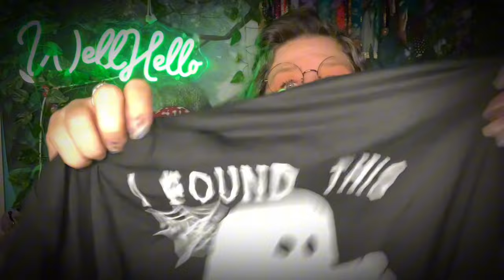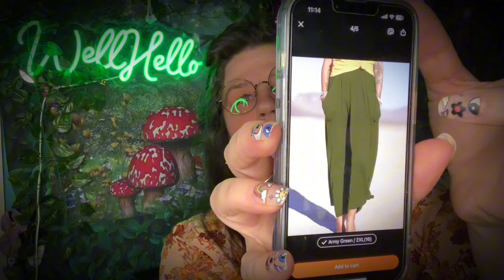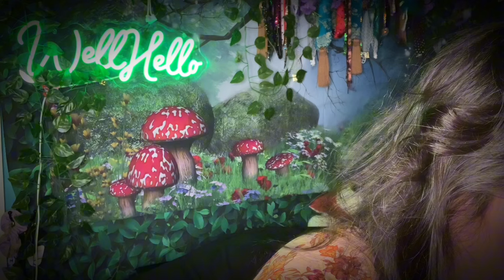Temu Plus Size Affordable Fashion Finds!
Well hello all you amazing people! We are here with the clothing portion of the haul! Lots of fun t shirts, some not so much lol skirts, sweaters and dresses too! Lots of affordable fashion finds! Plus and mid size!

⭐️🚨Order Links🚨⭐️